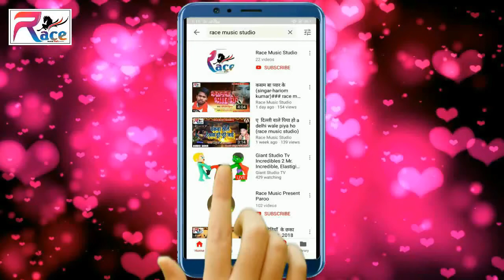Dildar Deepak Ka Chhath Song Daurwa Kaise Jai दउरवा कइसे जाई 2019सोहर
Singer -Dildar Deepak
 Lyrics -
 Recoding -
 Director - Dj Karan Chakia
 Nirdeshak - rajkishor jee
 Video Director- Akshy Sarma Manjay Kumar
 company - Race music studo
Digital Managed By - Lokdhun
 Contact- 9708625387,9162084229